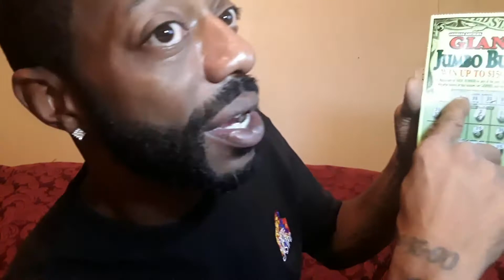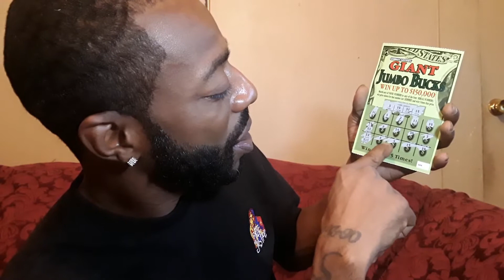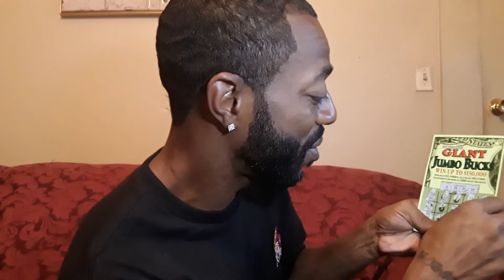🤑HOW TO USE THE LAW OF ATTRACTION TO WIN ON SCRATCH OFF TICKETS 🤑💰 | FAST AND EASY